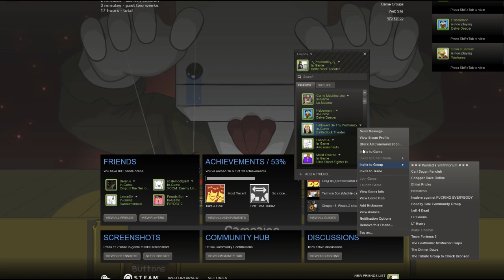Let's Play Battleblock Theater - 01 - Betrayed by Hatty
Co Op Partner for this update was Pins and a ton of latency issues.